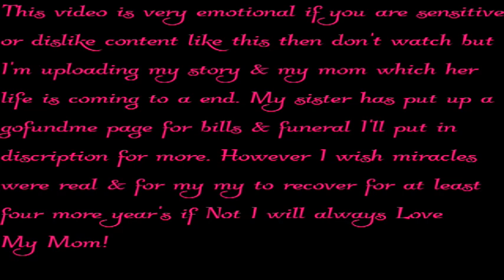This Is Sad!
I'm glad I saw my mom at hospice Saturday around 4 or 5 pm it made her day brighten & I probably extended her life by my encouragement on what I said before I left & my appearance I don't want my mom to go this soon she needs more time to enjoy life and me making up for my laziness I just need four more years & then nature can take her but I really need my mom she is the only person that stood by me when I was down & me and her were homeless together for two years I bought an apartment & I need her back ..let me put it this way if my mom recovers then I'll believe in miracles & in a separate video I'll talk about why I don't believe in God Near Death Experience  but with my mom this would make God more believable in a sense of her skeleton clinging on then a reverse of that skeleton would change everything! Let me quickly say this if you got injured NDE that is useless but if you are a walking skeleton with stage 4 cancer about to die then have NDE that would puzzle me to believing!